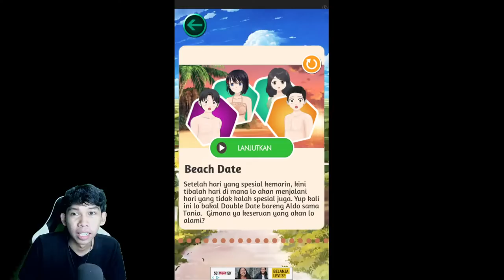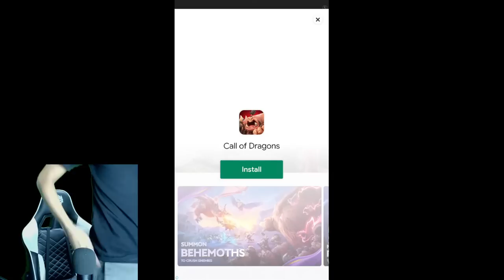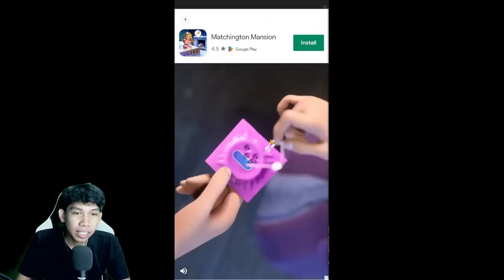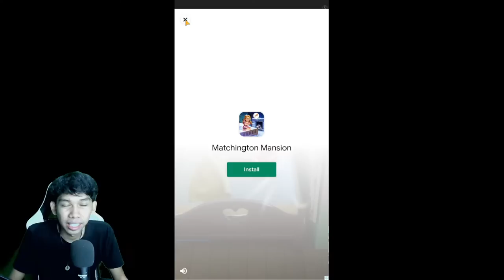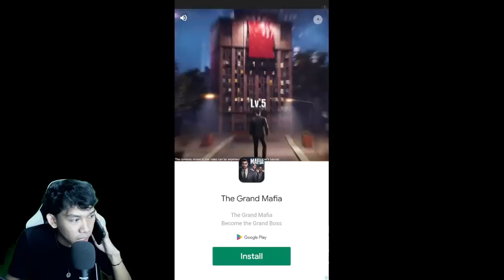DOUBLE DATE DI PANTAI ! Season 2 Kode Keras Buat Cowok Dari Cewek #84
Bantu favorit dan share KKC di kontes WEBTOON 2023 yuukk !!! AYOLAH GUYS PLIS BANTU... BIAR KKC MENANGGGGG !!! Linknya dibawah ini yaa

YOUTUBE GUA NIH @Santrexo